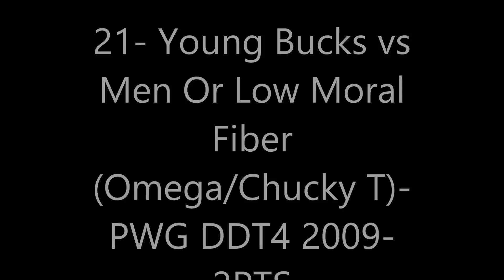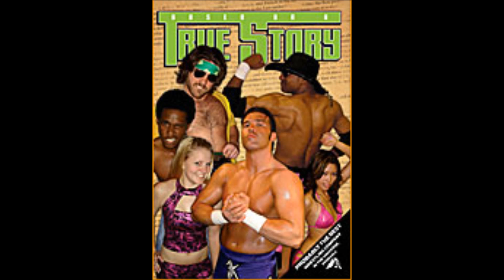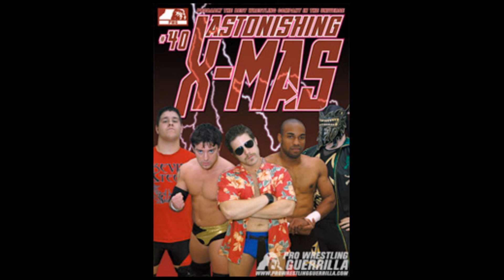Top 25 PWG Matches (Pro Wrestling Guerrilla)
Here is the PWG list- ROH, WWE or Japanese Wrestling will be next.  I'm gonna just combine all of Japan together to make things easy.  Eventually I'm gonna post this in a tournament so we can determine the greatest match of all time.  I'm gonna post all the winners from each promotion in a tournament bracket.  Hopefully it comes out cool.  ROH will most likely be next.